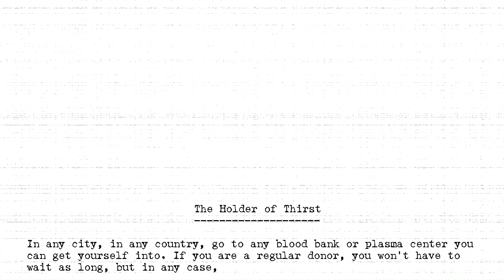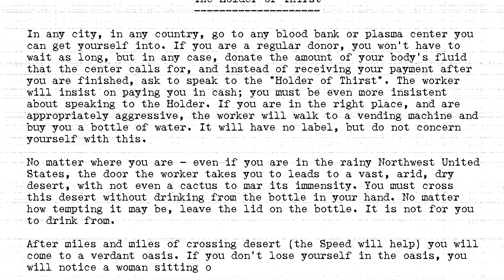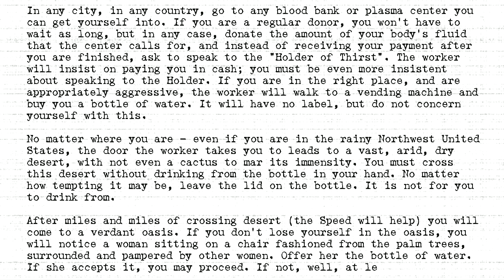The Holders - #378 - Holder of Thirst